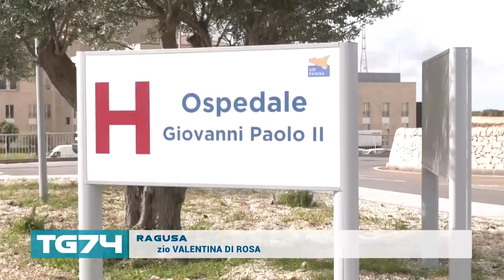RAGUSA - OTORINOLARINGOIATRIA SI TRASFERISCE AL MAGGIORE DI MODICA